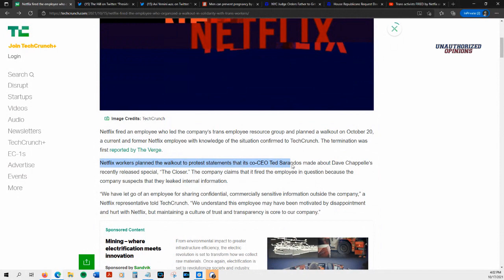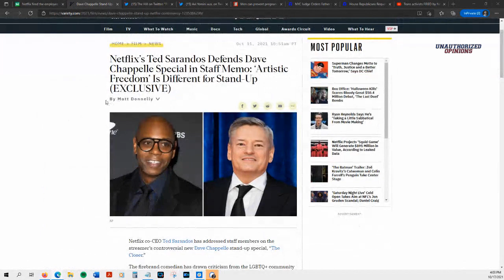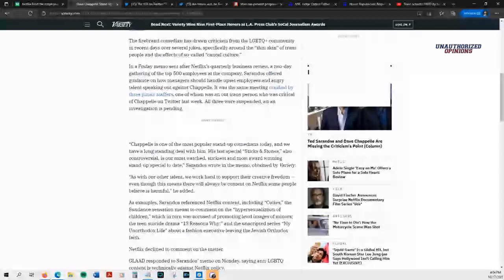Trans Activists Walk Out in Protest, Organizer Fired | UO e40 w/Lewis Brackpool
In protest of Dave Chappelle's "offensive" comedy special, activists at Netflix organized a protest, only to get fired for sharing company info.